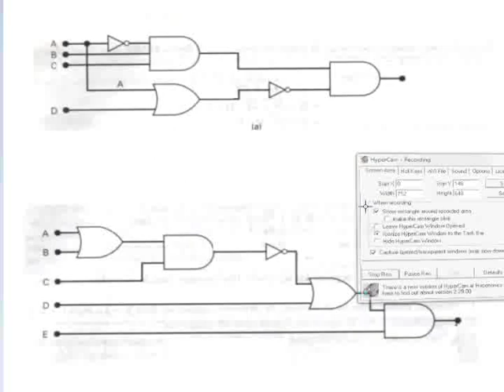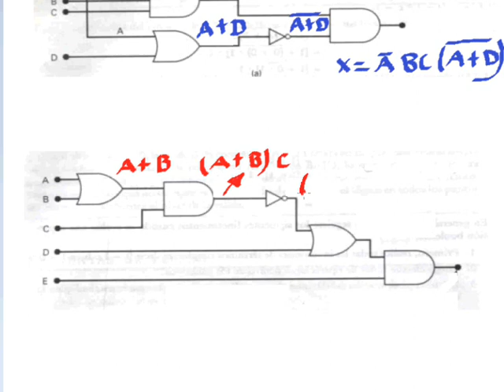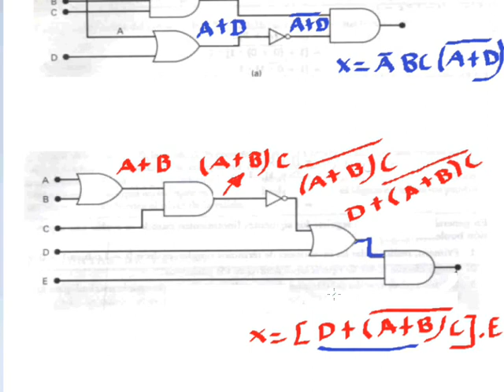Obtener expresión booleana de circuito lógico (Electrónica digital).